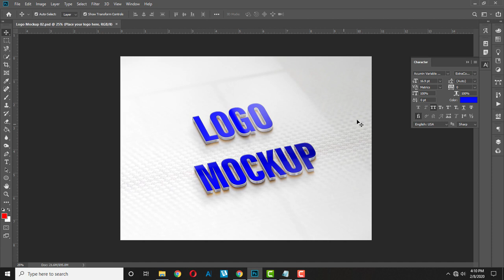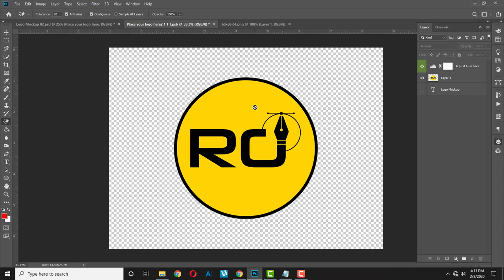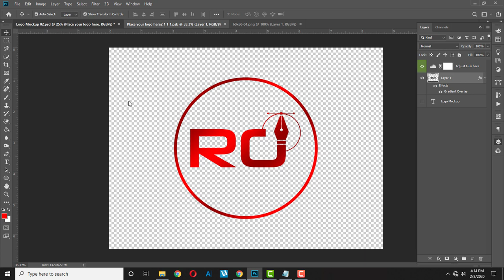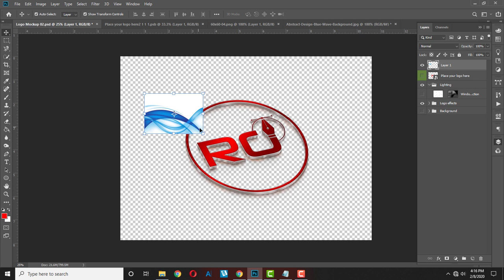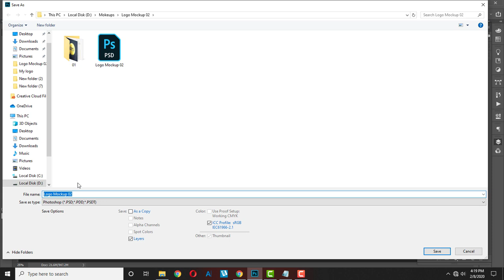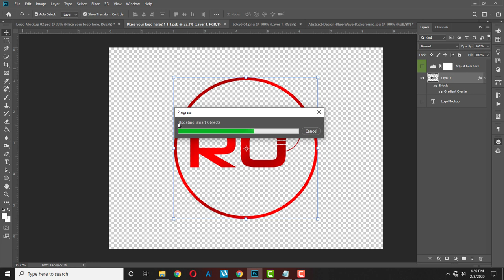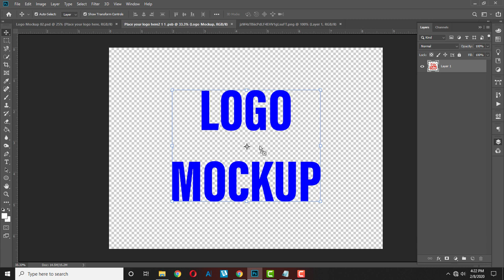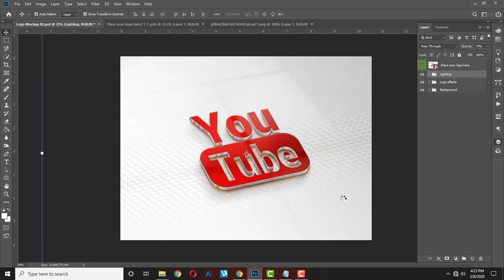Logo Mockup Free Download | How to present your logo with mockup | How to Make a Logo Rosen Graphic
Today I Gifting a logo mockup Photoshop file for free.
I'll show you how to replace your logo with it.

the final design is the right solution for the client problem.
You can watch this extended video and learn some tips and get some idea of how to create a logo.

STEP NO 1 - Design brief: this step where you send to the client a detailed logo design questionnaire

STEP NO 2 - Research and Mind mapping: in this phase, you should make a deep search about the industry,

STEP NO 3 - Sketching And Refining: this step is about putting ideas on paper no matter how your drawing looks like, its about gathering as much logo design concept as possible, then choosing the right ones a clean it.

STEP NO 4 - Digitizing: this step is about digitizing your sketches and making them scalable vector logo designs.

STEP NO 5 - Delivery:  this is the final phase where you make a good presentation with all your logo design concepts and present them to the client.